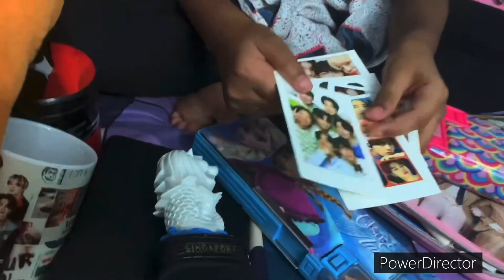mybirthday mybirthdaygift trending reels viral #@teju.mokshi